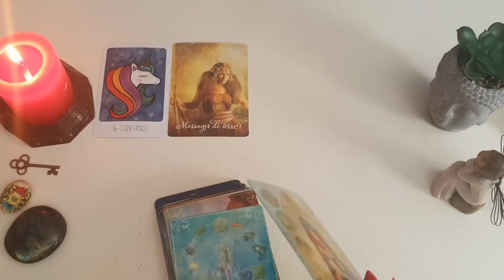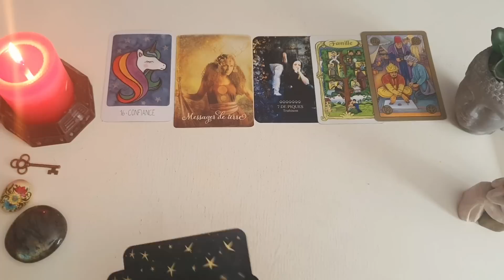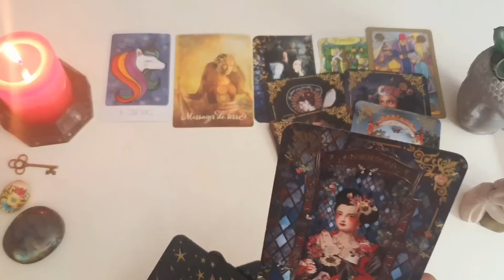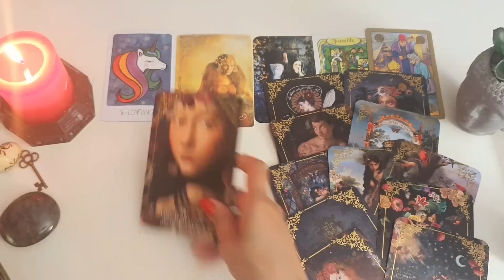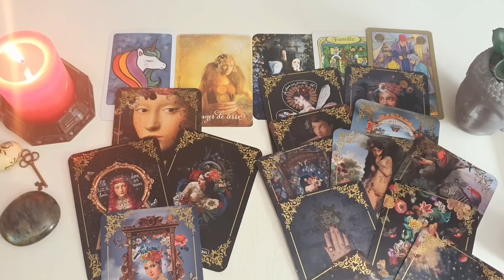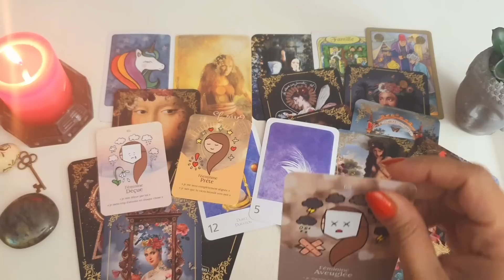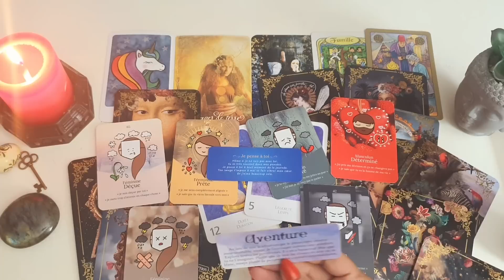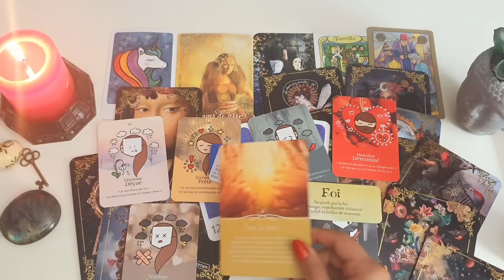فال روزانه یکشنبه ۴ تیر ۱۴۰۲ - احساسی، کاری، مالی و اجتماعی